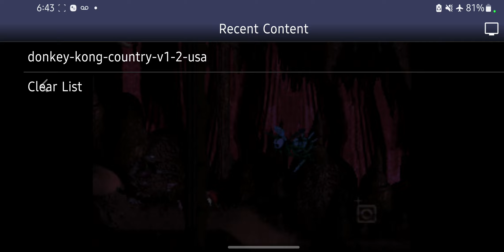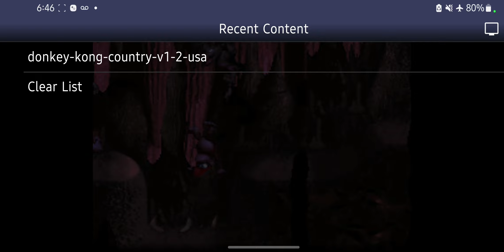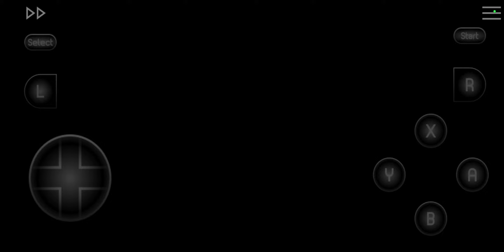DONKEY KONG EN EL SAMSUN GALAXY S10 PLUS, MEDIA HORA JUGANDO CON EL MONO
UN PEQUEÑO GAMEPLAY DE ESTE GRANDIOSO JUEGO DONKEY KONG,
LAS DISCULPAS POR EL AUDIO ESTABA CON AUDIFONOS , ESPERO LES GUSTE EL VIDEO Y EL RECORDAR ESTE MARAVILLOSO JUEGO EMULADO EN EL SAMSUNG GALAXY S1O PLUS